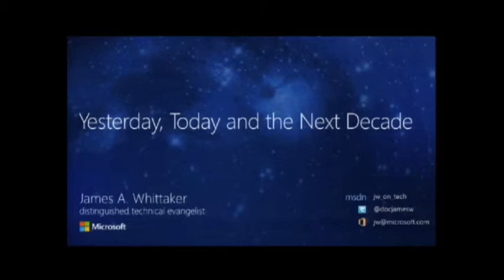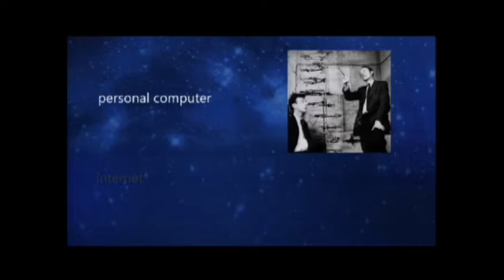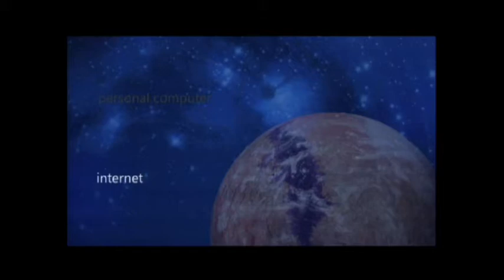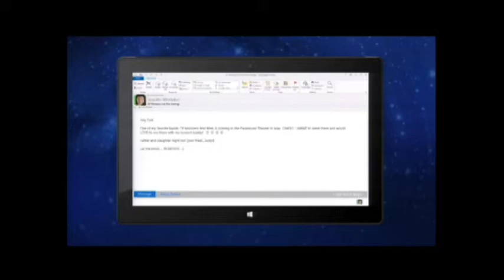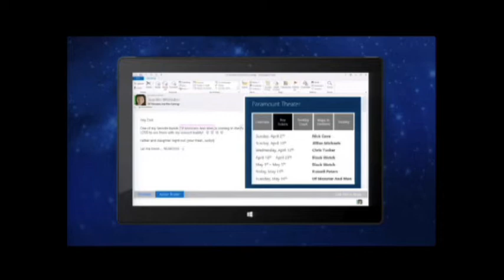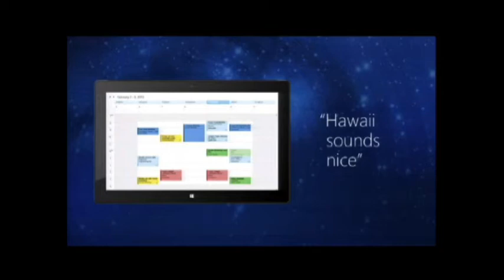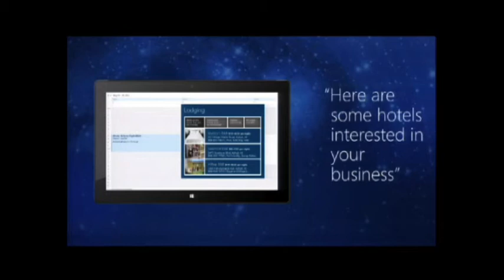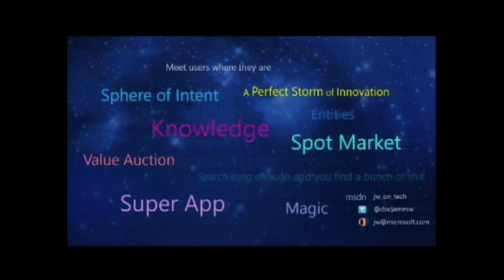Yesterday, Today and the Next Decade — James Whittaker, Microsoft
The industry is once again shifting toward a new era. Where once the desktop gave way to the Web, the latter is now giving way to apps and device ecosystems. What does Moore's law have to say about what's next? How is big data changing the game? Is there a role to play for the little guy in the land of Internet giants? James Whittaker takes a look at things past, present and makes a few predictions about the future.